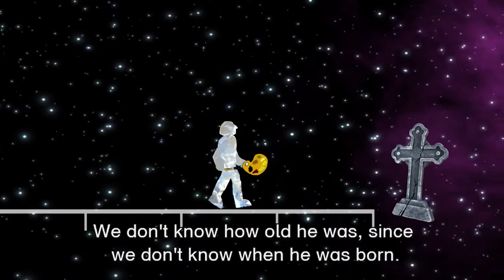The Road to Van Eyck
The revolution that Jan van Eyck released on painting between 1422 and 1441 did not fall out of the blue. From 1380, artists started looking at the reality surrounding them and tried to incorporate what they saw into their works, interweaving it with traditional religious depictions.

In this video, curators Friso Lammertse (Museum Boijmans Van Beuningen, Rotterdam) and Stephan Kermperdick (Gemäldegalerie, Berlin), give an introduction to the exhibition The Road to Van Eyck. They discuss the innovations achieved by Jan van Eyck and sketch a picture of the art world during his formative years. The magnificent objects in gold and enamel, leather, wood, alabaster or oil paint on panel which the young Jan van Eyck saw, must have encouraged him to unleash his revolution.

This video was made on the occasion of the exhibition The Road to Van Eyck, on show in Museum Boijmans Van Beuningen from October 13, 2012 till February 10, 2013.

direction: Els Hoek
camera & editing: Wouter Schreuder
animation: Wouter Schreuder
music & sound effects: Vincent Beijer & Arthur Bont